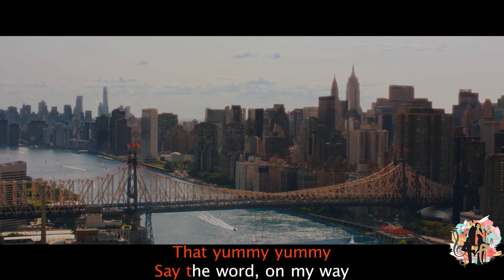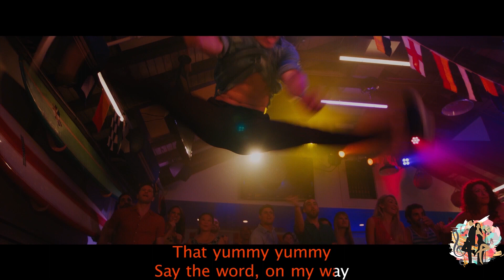Justin Bieber - Yummy | Isn't It Romantic (HD) | Vocal Version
🔴INFORMATION🔴
This is an entertainment music video, which is made by MR. & MRS. KARAOKE team. It is made of the Vocal version of “Yummy” by Justin Bieber, and the film of Isn't It Romantic (2019).